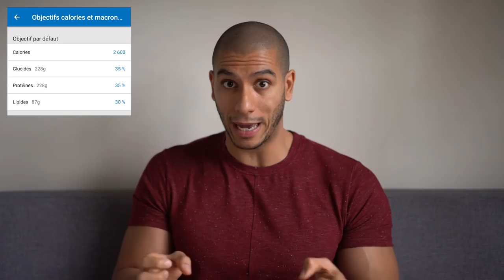Je ne mange QUE ÇA ? Ma DIET COMPLÈTE